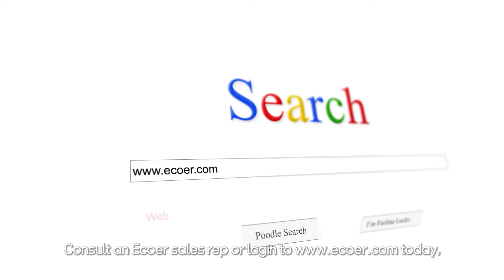Ecoer Smart Heat Pumps: The Future of HVAC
Discover how Ecoer is revolutionizing the HVAC industry with its smart heat pump and AC systems! 🏡💚

Learn about the Ecoer TDI and RTI, featuring cutting-edge technology designed to make your home more comfortable, efficient, and eco-friendly. From easy installation to powerful performance, Ecoer delivers. Enjoy significant energy savings, reduced carbon footprint, and quiet operation.

This video will show you:

How Ecoer's inverter technology and IoT gateway work
The benefits of the Ecoer Smart Service Pro app
The features of the Ecoer TDI and RTI units
How Ecoer is helping homeowners and contractors alike
Ready to upgrade your home? today!